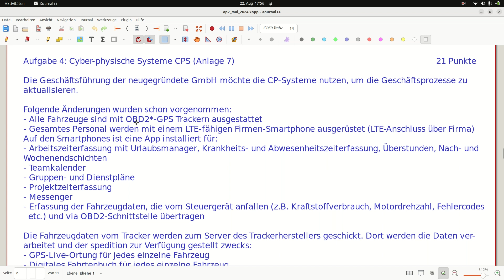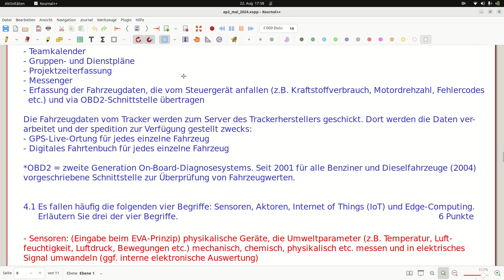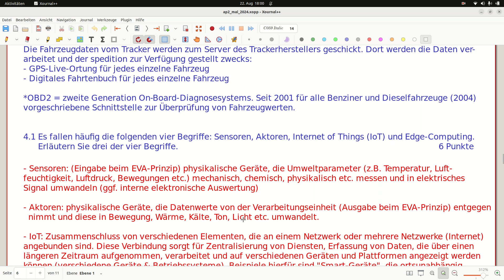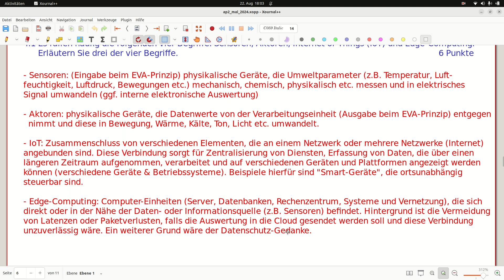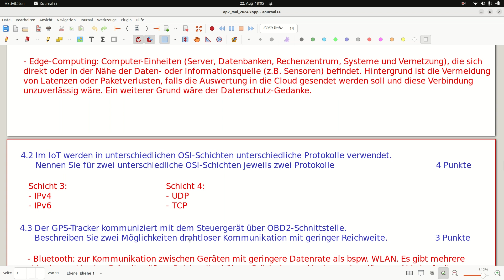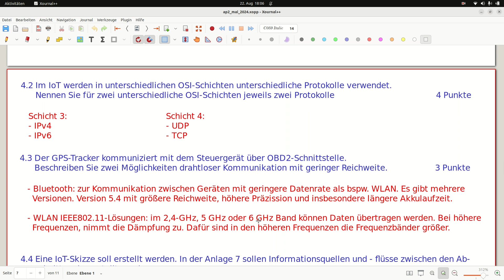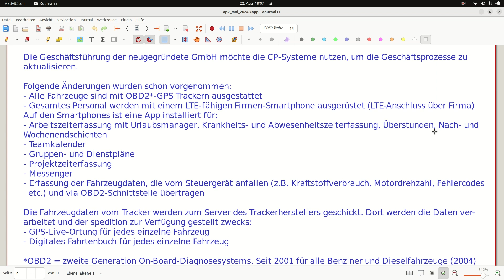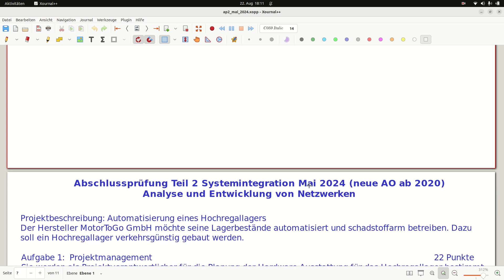AP2-Prüfung Fachinformatiker SI - Sommer 2024 (4/8) - Cyberphysische Systeme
in dieser Video-Reihe wird die Sommerprüfung 2024 AP2 der Fachinformatiker Systemintegration aus BaWü thematisiert. Da der Lehrplan bundesweit gleich ist, kann diese Video-Reihe als Vorbereitung für jede FISI-IHK-Prüfung angesehen werden.
Bei Fragen oder Anmerkungen kann die Kommentarfunktion gerne verwendet werde. Viel Erfolg bei Ihrer Vorbereitung!

00:00 - Aufgabe 4.1. Sensor, Aktor, IoT, Edge
07:38 - Aufgabe 4.2. Protokolle OSI
09:03 - Aufgabe 4.3. drahtlose Übertragungsarten
10:54 - Aufgabe 4.4. Informationsfluss IoT-Besipiel